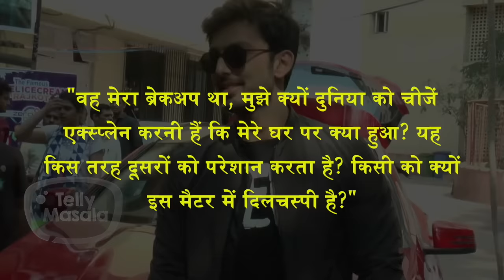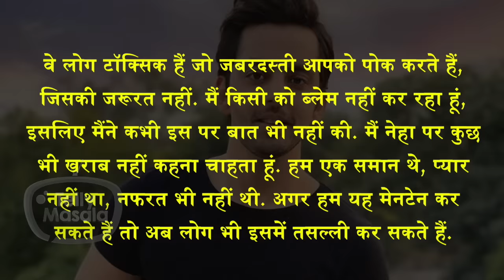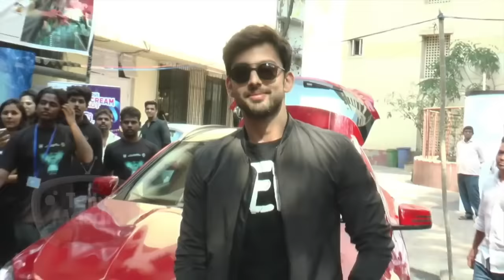Himansh Kohli Gives Shocking Statements On His Breakup With Neha Kakkar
Neha Kakkar and Himansh Kohli, who were once upon a time a lovely couple, separated in 2018. Their break-up news remained a hot topic of discussion for months. Neha spoke many times on this but now Himansh has breaked his silence on this matter. Watch the video to know more